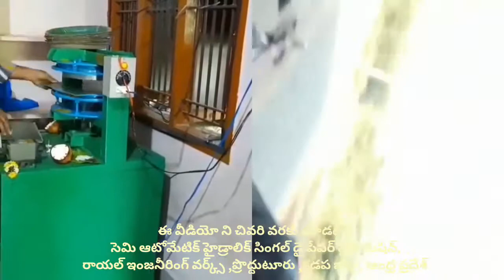Single hand die; paper plate making machine telugu ! Semi Automatic Hydraulic press ! video & price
For
PRODDATUR
KADAPA DIST
ANDHRA PRADESH
INDIA

Fully Automatic Paper plate making machine small scale industries,
Automatic Paper plate making machine small scale industries,
Paper plate sheet paper plates sheet paper plate sheets paper plates sheets small scale industries,
Paper plate Raw material paper plates Raw material small scale industries,